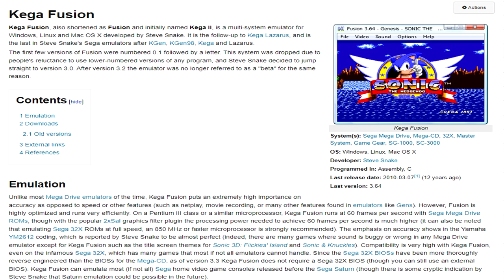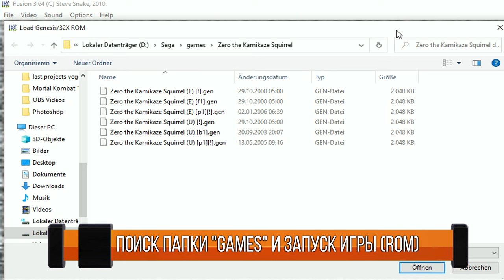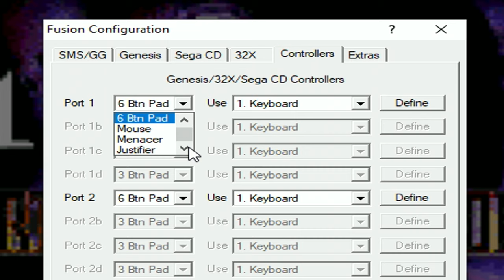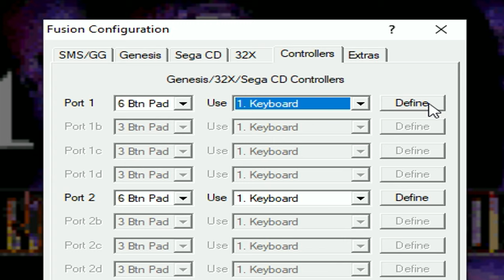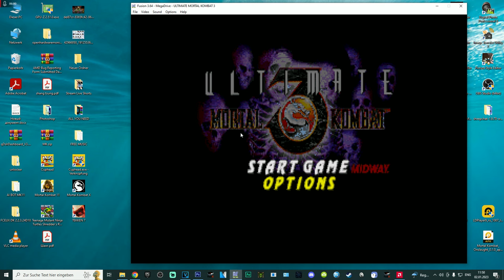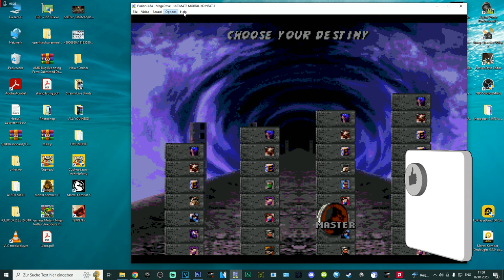Как поиграть в SEGA ( Сега ) в старые игры, ретро игры - Эмулятор Kega Fusion 3.64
ИНСТРУКЦИЯ:
- ПИШИ КОММЕНТЫ
- Добавляйся в STEAM:

В наличии имеем:
- Стримы МК11
- Стримы других игрушек
- Самые красивые моменты со зрителями

Для идей, фото, голосовых сообщений и тд )